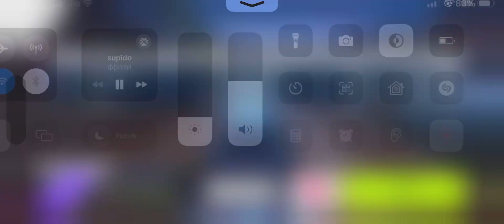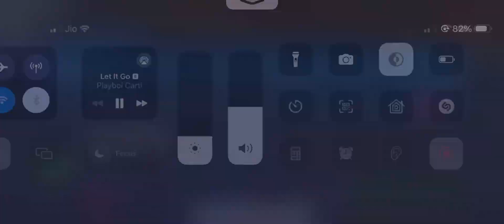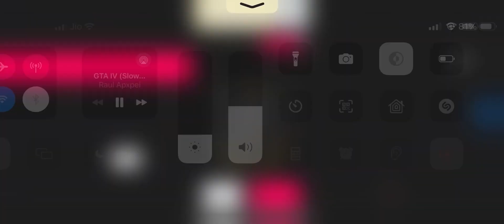Sequential Last minute Chiron ss 300+ multiplayer races! Poor connection edition